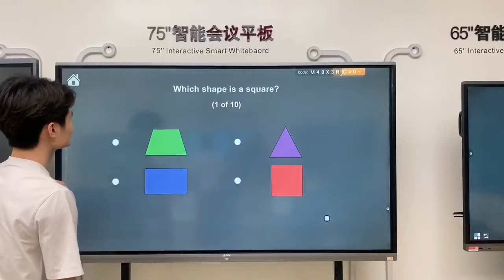Smart Board for Teaching Online 3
Professional manufacturer of Teaching Machine,the products are exported to Europe, America, Japan and South Korea, and provide professional OEM and ODM services.